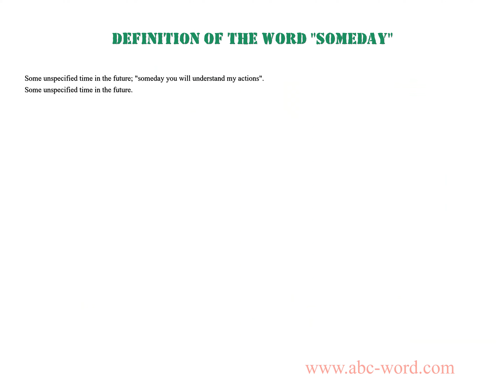Definition of the word "Someday"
you will find full information about this word "someday".
From the video you will learn the definition for the word someday. The lexical meaning of the word someday. What does the word someday mean? And much, much more...